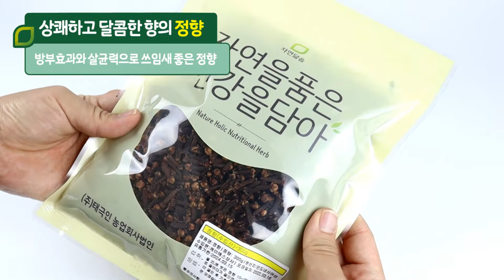[자연닮음] 달콤하고 상쾌한 수입산 정향 300g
정향은 유일하게 꽃봉오리를 쓰는 향신료로
상쾌하고 달콤한 향이 특징입니다.
정향은 향신료 중 방부 효과와 살균력이 가장 강력해서
중국에서는 약재로 사용됩니다. 뱅쇼의 재료로도
유명하며 뿐만아니라 화장품, 치약, 약품이나 향수의
재료등 다양한 쓰임새가 있습니다.